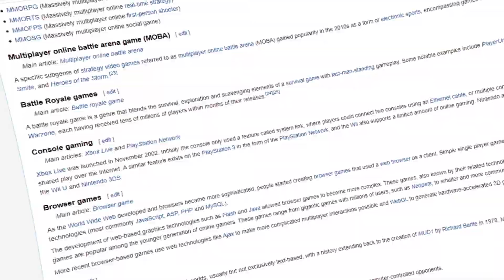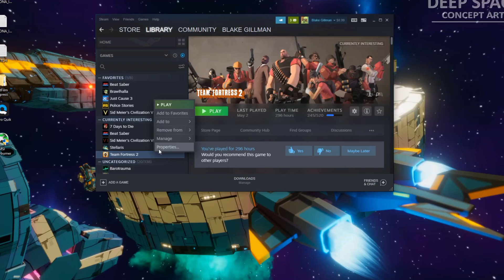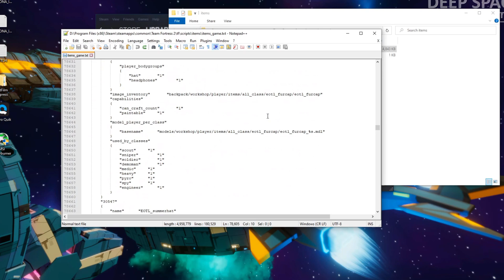Why Games STILL Have Aimbot - Explaining Games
Thanks to TooftyTV for the clip used at 3:35 to 3:39. He was very polite in granting permission via email.

Not just educational videos (Although so far its been really fun), but other things too.

[Music Used]
Beethoven - Sonata no. 17 "The Tempest"
Mozart - Sonata No. 11 "The Turkish March"

[Video Sections]
0:00 - Intro
0:49 - What is Server and Client Authentication
2:52 - Detecting Aimbot (Input)
4:49 - Outro
5:18 - Ending